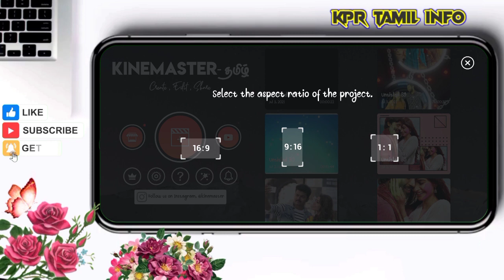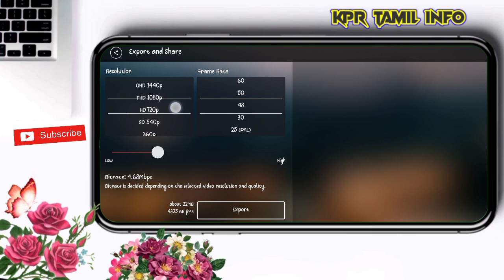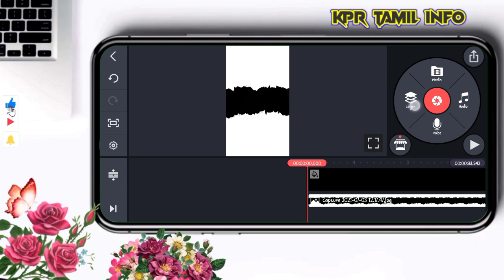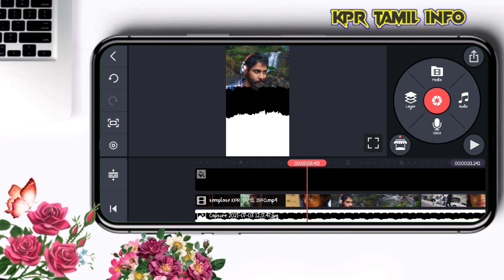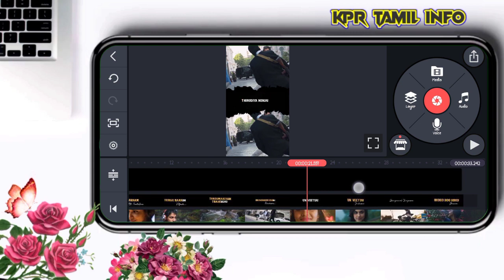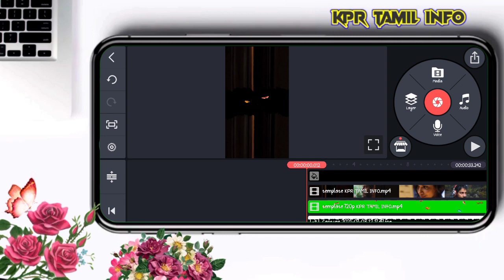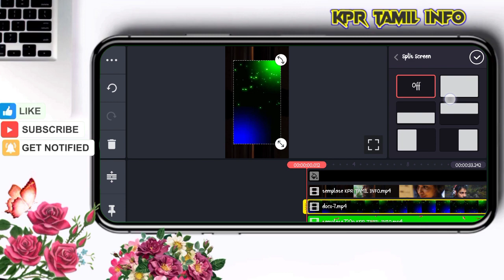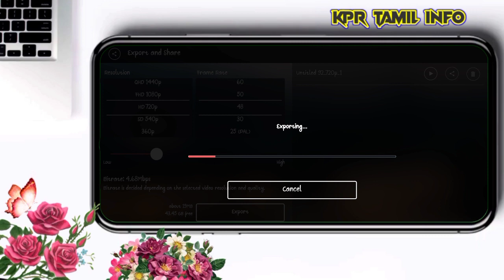New 2021 Trending Double layer 👌 Video editing in kinemaster tamil- Double layer photo frame editing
👉Zip file not extract your file manager please use this application